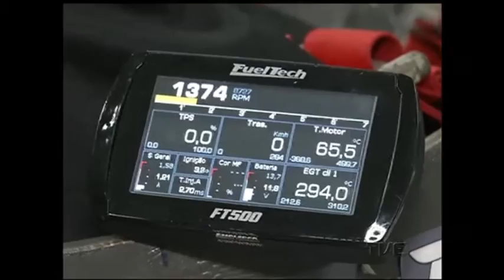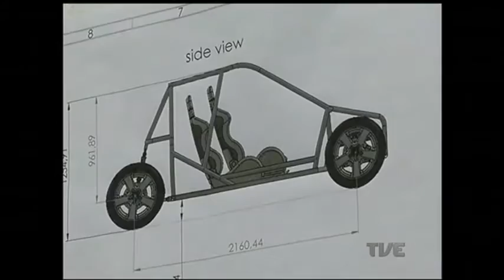Parece mentira, mas ele já existe: um carro que faz 350 quilômetros com um litro de combustível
Um carro que faz 350 quilômetros com um litro de combustível. Parece mentira, mas ele já existe. Embora seja ainda um protótipo, funciona bem. Ele foi montado por uma equipe de estudantes de engenharia da PUC e na semana que vem será posto a prova em uma competição em São Paulo.